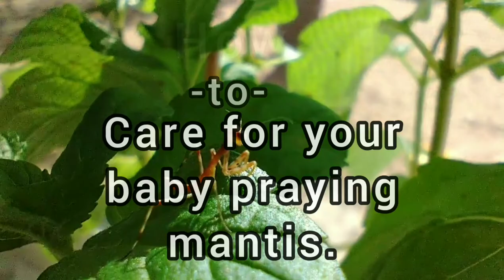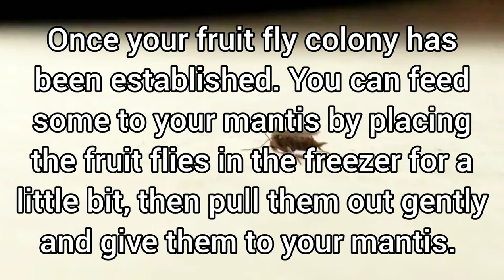How to raise a baby praying mantis. Nymph care!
Raising a praying mantis is really fun! A lot of nymphs will hatch from the mantis egg. It's probably best just to keep one or two the rest can go in your yard! I hope this helps you with your mantis babies! Also, I said in the video that it's not necessary for them to eat the first couple of days. But the first thing they do is start to look for food. So you should probably give them some. Sorry for the miscommunication.